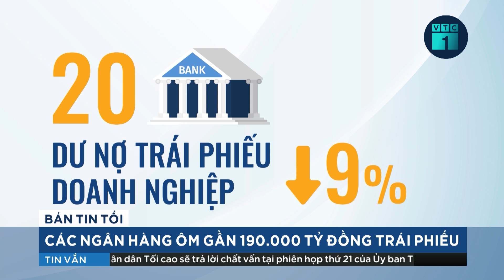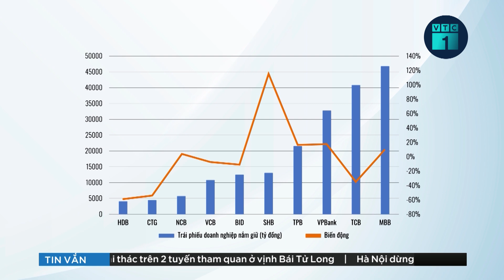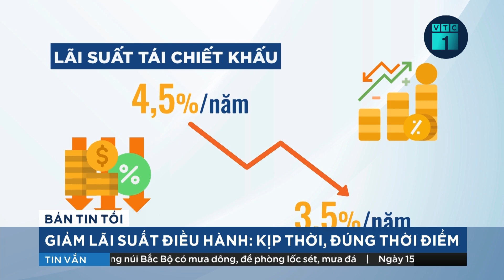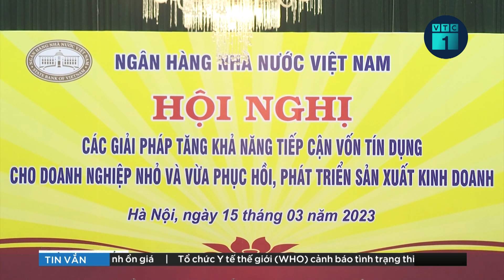Các ngân hàng “ôm” gần 190.000 tỷ đồng trái phiếu | VTC1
VTC1 | Vừa qua, Ngân hàng Nhà nước đã thanh tra đột xuất 11 ngân hàng về những vấn đề liên quan đến trái phiếu. Ngân hàng Nhà nước chưa công bố rõ danh tính 11 ngân hàng này cũng như những sai phạm cụ thể. Tuy nhiên, theo thống kê sơ bộ, hiện các ngân hàng đang nắm giữ gần 190.000 tỷ đồng trái phiếu.